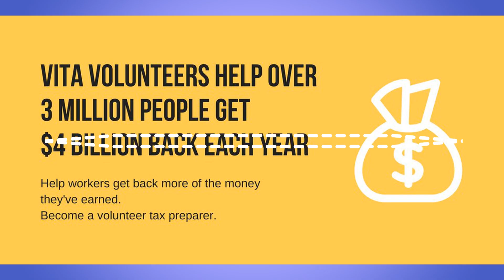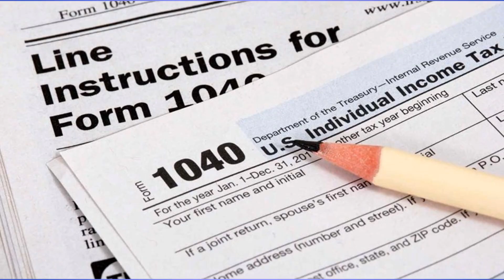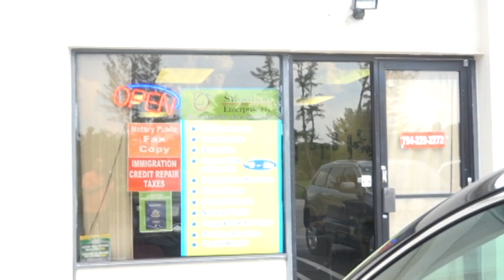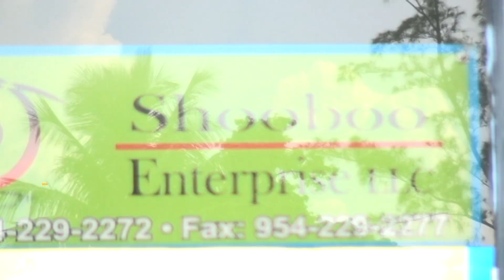PRESIDENT MICHEL MARTELLY vs SENATEUR JEAN M. SALOMON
LES GRANDS DOSSIERS POLITIQUES : PRESIDENT MICHEL MARTELLY vs SENATEUR JEAN M. SALOMON